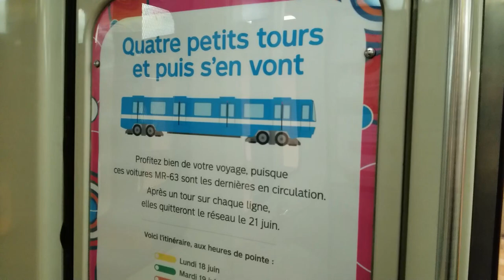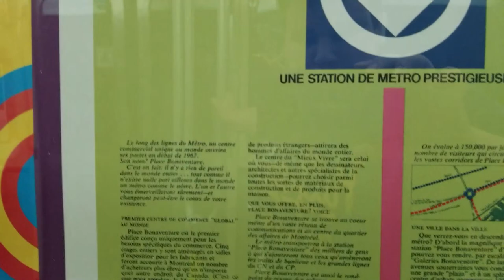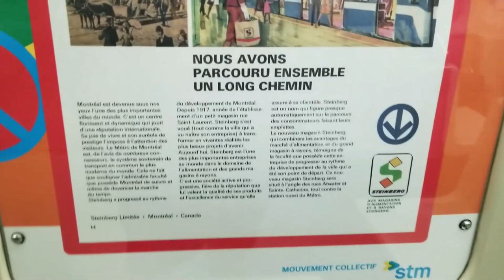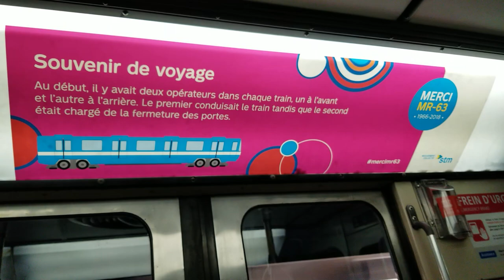[From The Archive] My Last Ever Ride In An MR-63 On The Yellow Line